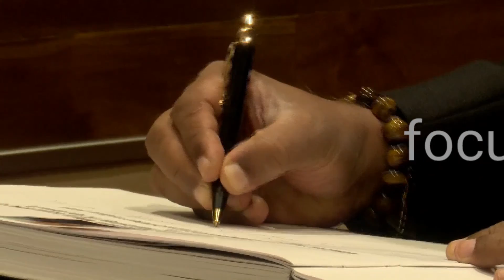விடுதலை புலிகளின் சித்தாந்தம் தொடர்கிறது...கமல் குணரத்ன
விடுதலை புலிகள் தோற்கடிக்கப்பட்ட பின்னரும் அவர்களின் சித்தாந்தம் தொடர்கின்றது – பாதுகாப்பு செயலாளர் கமல் குணரத்ன